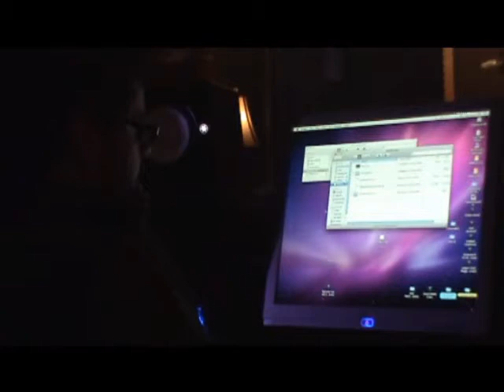Red Light Radical - Recording Upright bass and acoustics.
Red Light Radical.  San Francisco, Ca. based post punk ska band.- Recording Upright bass and acoustics.